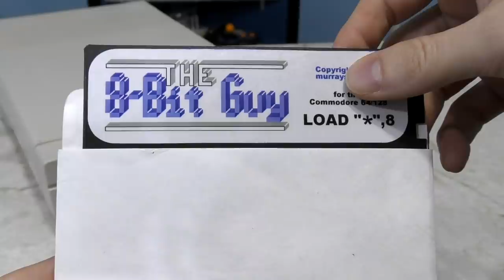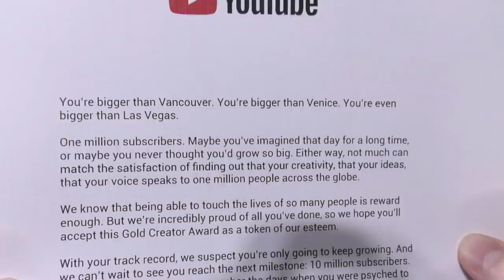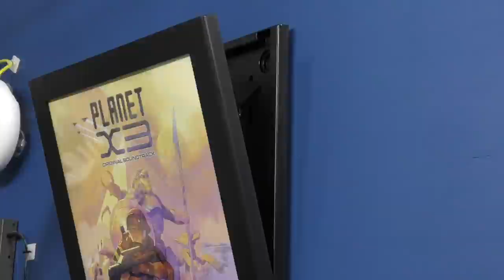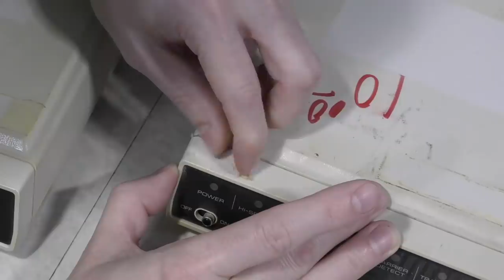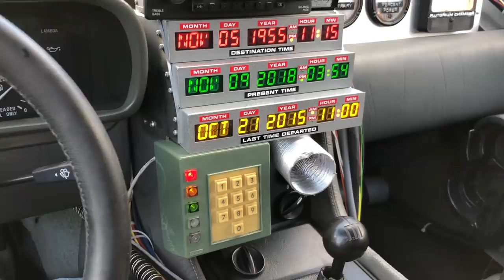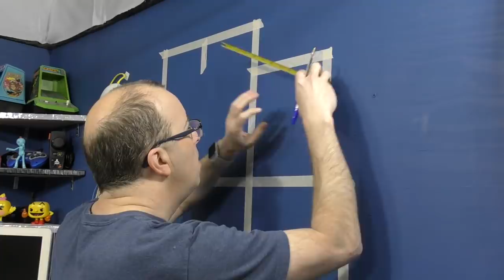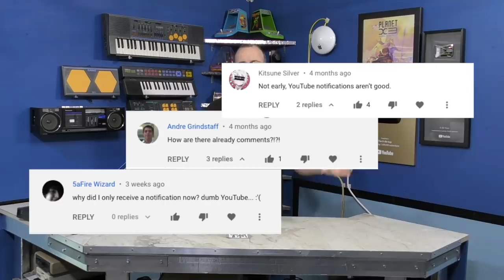1 Million Subscribers Special / Young Sheldon Modem Emergency!